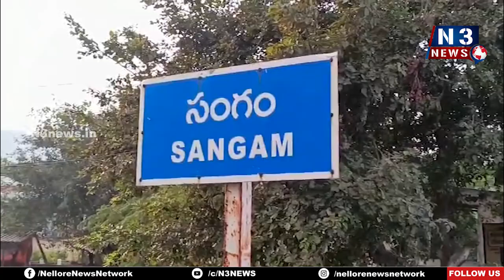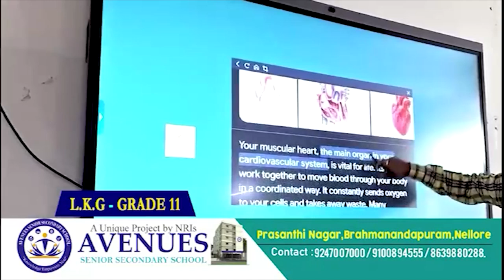పింఛ‌న్ల పంపిణీకి ప‌టిష్ట‌చ‌ర్య‌లు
- సంగం ఎంపీడీవోకు సూచ‌న‌లిచ్చిన ఆత్మకూరు డివిజనల్ డెవలప్మెంట్ ఆఫీసర్ రమణయ్య